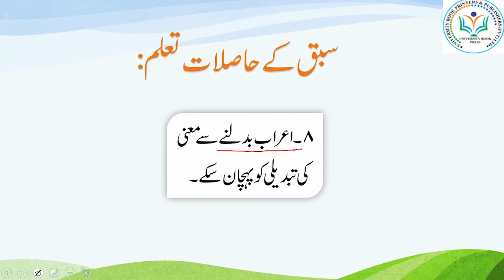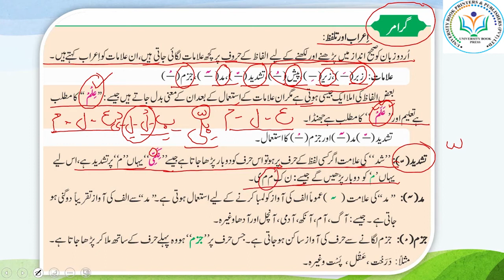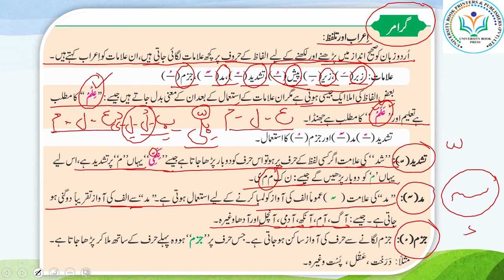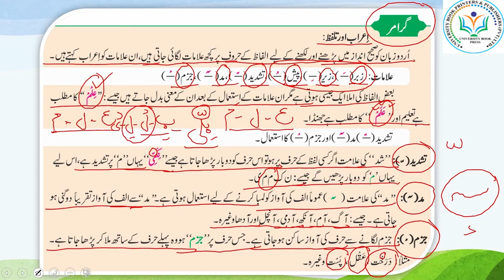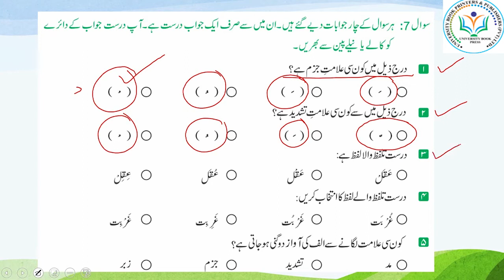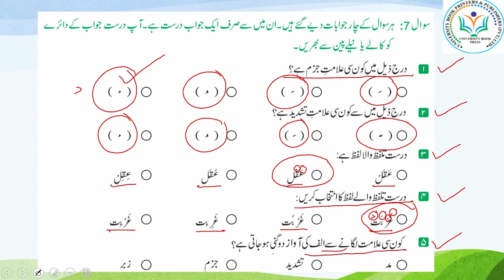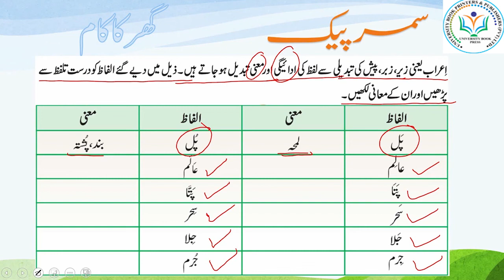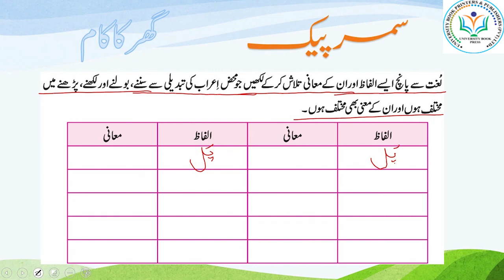Urdu class 5 Chapter 6 Lecture 1